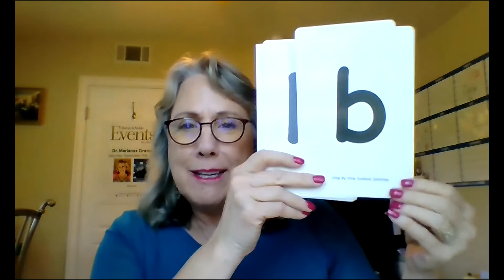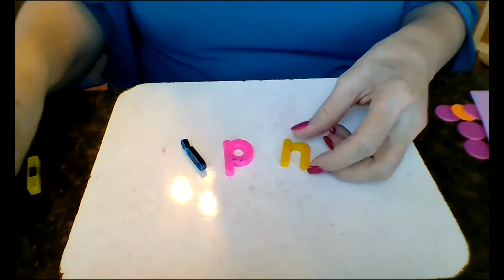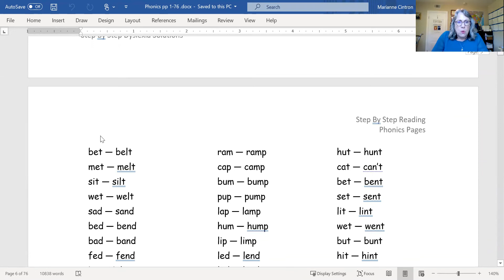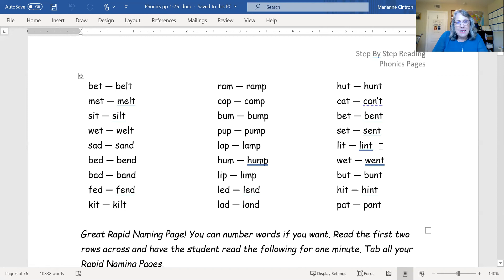Steps 1-4 Modeled – How to Use The Orton Gillingham Methods to Teach Your Child to Read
How do we teach reading? It’s not rocket science, but it does take some knowledge of the tools needed! I am offering my Step By Step Reading program with a Starter Kit to get you up and running only $97 plus $20 shipping OR the entire 6 training videos with data files and curriculum for only $349. I want to show you steps 1-4 to see how easy it really is.
There are so many genius dyslexic kids in our homes and their gifts are hidden because of low-self - esteem, or because someone hasn’t helped them identify their gift. And the gift needs nurturing. Let’s help our dyslexic kids read so we can bring peace to the home and unlock that child’s giftedness.

Dr. Marianne Cintron is a Doctor of Education in Leadership and Administration, speaker, and author. She has a Master of Education in General Education and in Special Education complimenting her two California Teaching Credentials. She is a Dyslexia Specialist, President of Step By Step Dyslexia Solutions, and an International Teacher Trainer. She tutors students with Dyslexia and is currently in a Practicum to receive Orton Gillingham Associate Level Certification. Dr. Cintron is a curriculum developer “Step By Step Reading©” and an app developer “Dunking Dyslexia TM” (or look for CDSM – CintronDyslexiaSolutionswithMusic), intended to work together to help the dyslexic child read.
She is the author of “A Message of Hope, How Music Enhances Reading for Dyslexic Students.” She has twenty-one years of experience in Education, ten years as a Classroom Teacher. She is a board member of the International Dyslexia Association Tri-County Branch, a member of Christian Business Partners in Upland, a member of the Global Society of Female Entrepreneurs. She is a California native, has been married to Will for 31 years, and they have three adult children.